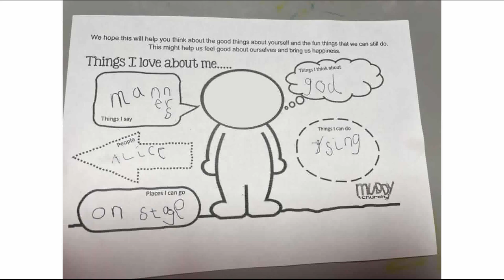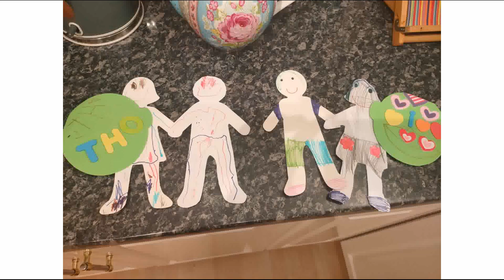Thanks for sending in pictures of your hard work!!